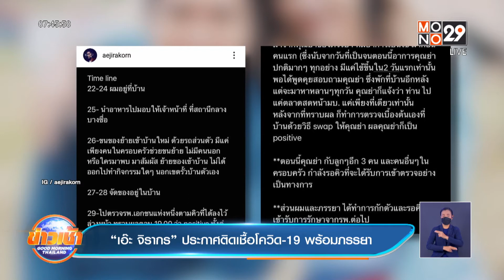“เอ๊ะ จิรากร” ประกาศติดเชื้อโควิด-19 พร้อมภรรยา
ท่ามกลางสถานการณ์ระบาดของโควิด-19 ที่มีคนติดเชื้อเพิ่มขึ้นทุกวัน ล่าสุด นักร้องหนุ่ม “เอ๊ะ จิรากร” ก็เป็นอีกคนบันเทิงที่ออกมาประกาศว่าติดเชื้อโควิด-19